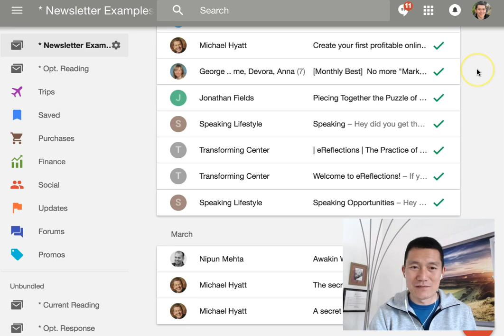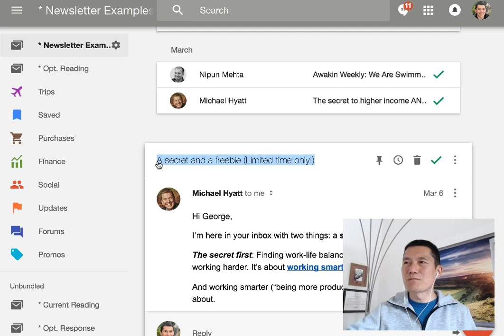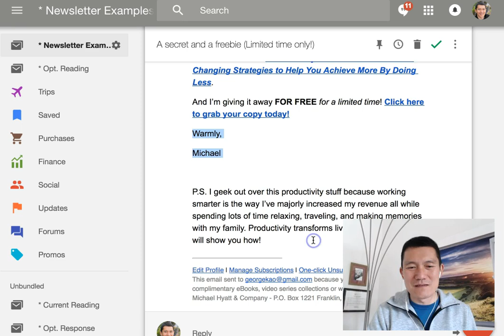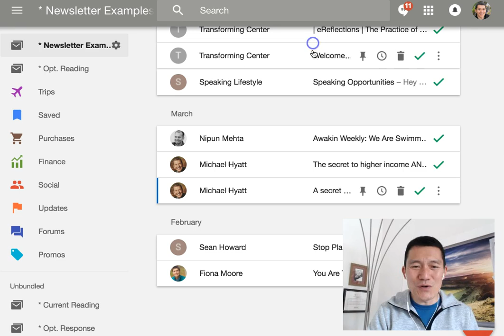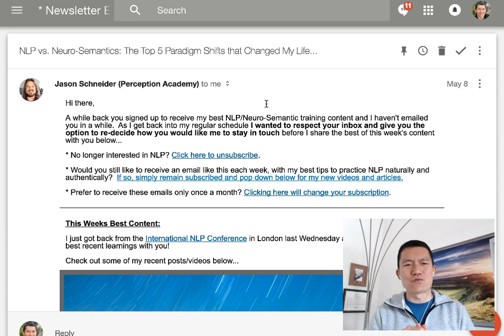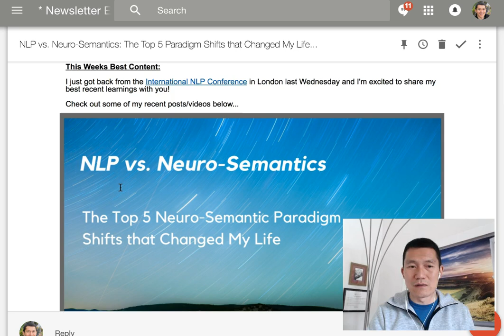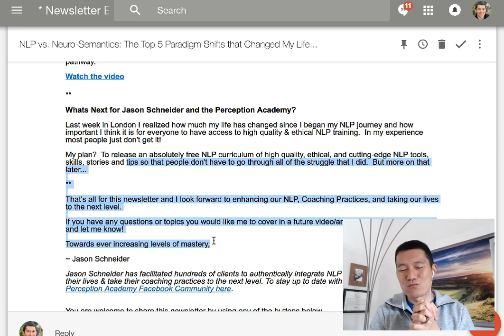How to warm-up your email list -- after not emailing them for awhile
If you have email subscribers that you haven't emailed in a long time, how do you "warm up" your list again so that you can start sending regular newsletters, or promote a launch?

In this video I show you how *not* to do it, as well as a good example of how to do it.

Here are the steps:

1. First, if you have 3-4 weeks before you have to send your warm-up email, that would be great. This would allow you to test some content on social media first.  Each week, post 1-2 different articles (or videos), that you've created, on your Facebook page and/or profile.  It can be older articles, or new ones.  Then after 4 weeks, you'd have 4-8 tests.  See which of those posts got the most engagement from your ideal clients.

2. In your warm-up email (the first email to your list subscribers in a long time), use this approximate format:

* How they got onto your list

* If they don't want to keep receiving your regular content, please unsubscribe (give them the link to do so).

NOTE: If you have an email list larger than 500, you may want to break up your list into segments of 500 and send separate warm-up emails to each segment. This way, your email subscriber service (e.g. Mailchimp or ActiveCampaign) is less likely to suspend your account for having too many unsubscribes.  Generally you want to keep each email's unsubscribe ratio to under 1%... but if you're sending it to 500 people at a time, they are usually more lenient with that percentage.

You *do* want the people who don't want to be on your list, to unsubscribe themselves. This helps you keep only the folks who are actually going to keep engaging with you... and not eventually click "spam" for your email!

* What you've been up to... share an interesting story (and keep it short!)

* Then, share snippets of your recent best 2-3 posts, with links to read the full post (or watch the video).

* Finally, share a pargraph or two about what to expect from you going forward, how often they'll get your emails, and about what.

* Of course at the bottom, have the usual footer with unsubscribe link again.

IMPORTANT Note about how to write emails to your subscribers... my recommendation is to write as if to a friend-of-a-friend...

Imagine that your respected (and supportive) friend Mary is recommending you to her respected and supportive friend John.  How would you write to John?

You would not write with "persuasion copywriting" in mind, as if you are trying to manipulate John, because then he would tell your mutual friend Mary about that negative experience.

No. You would write with a hope for connection, an assumption that he already respects you in some way and would like more information from you, and you'd write from a place of service.

After you send this warm-up email, I would advise sending emails every 3-4 weeks, that are content rich, again with snippets then links to the full posts.

After a few months of warming up, you are ready to email more frequently, e.g. a launch!

In this video I show you a bad and good example...